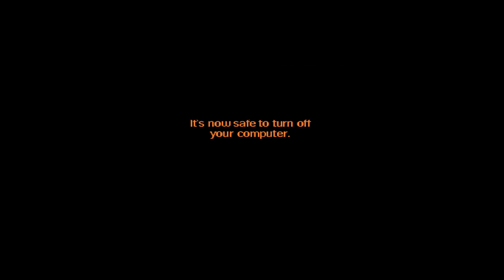Moonhorse Reads: Neckbeard Stories - "My Not-So-Fun Time Dating A Neckbeard"